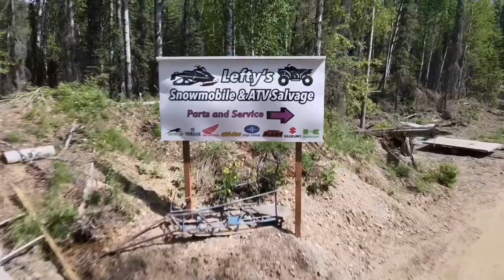2023 Iron Dog Pro Class Start 🏁 Big Lake Alaska 📍snowmobile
Went out to see the Pro Class take off from Big Lake today! It was a balmy 20°F with a dusting of snow. Stay safe racers!!!

Getcha some parts